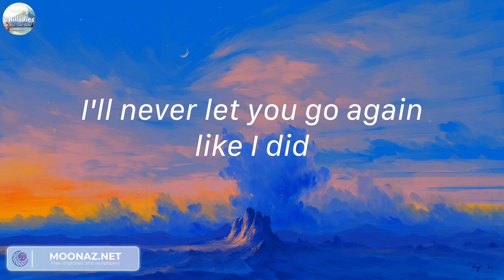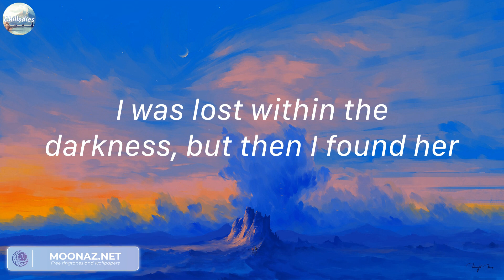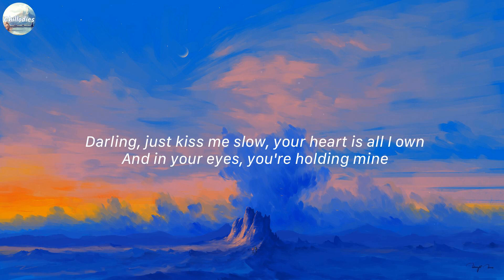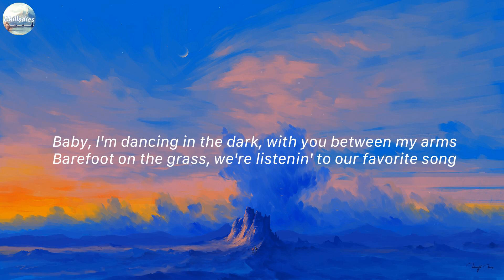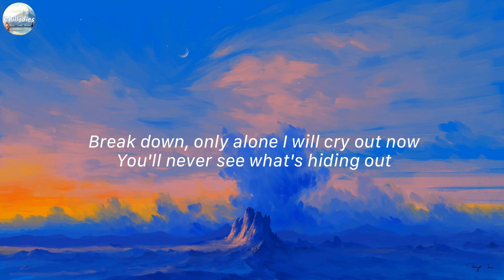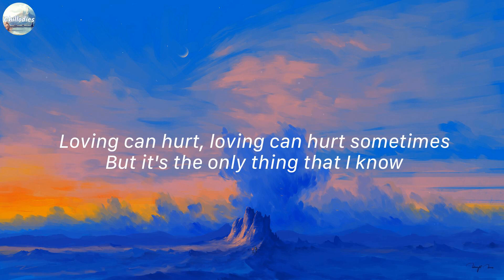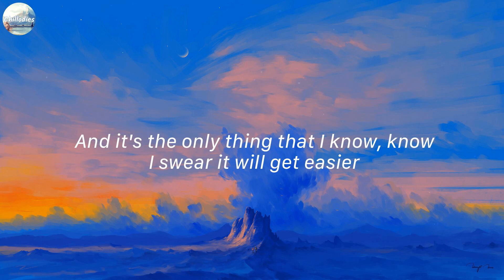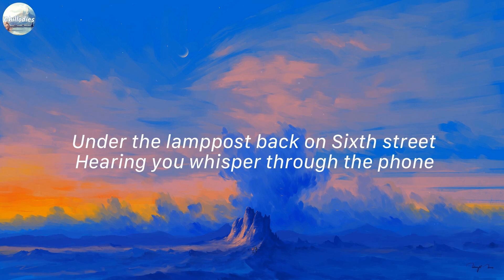Until I Found You - Stephen Sanchez (Mix Lyrics) | Perfect - Ed Sheeran,...